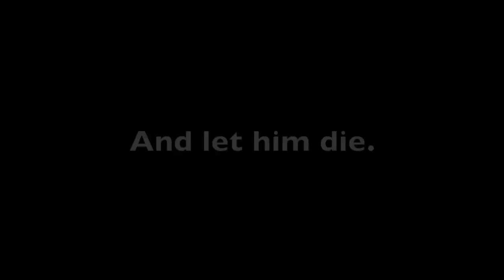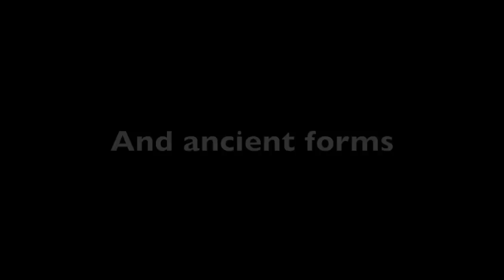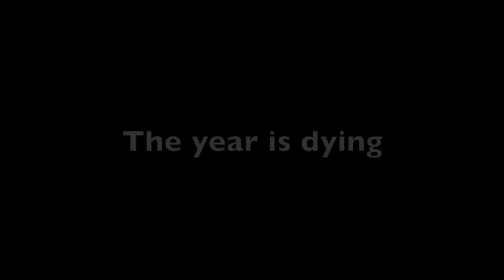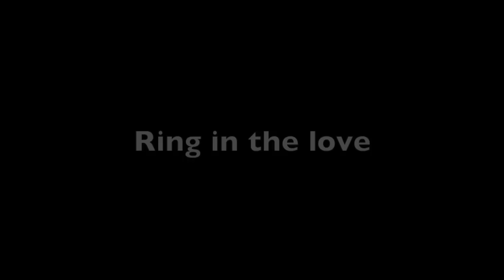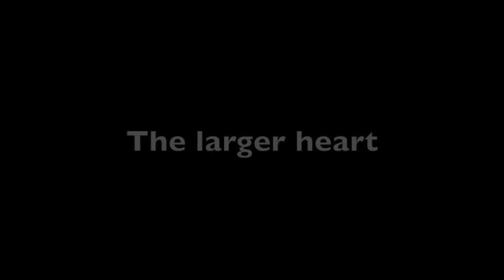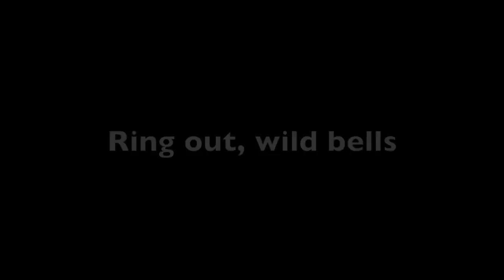Ring out, Wild Bells - A New Year's song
To watch the brand new steampunk-themed music video and hear a brand new recording

lyrics by Alfred, Lord Tennyson, music by Alana Levandoski

Tennyson wrote a requiem for his friend Arthur Henry Hallam entitled In Memoriam. This poem is a part of that masterpiece.  Alana Levandoski put it to music on December 29, 2017, holding the tension of the violence, political discord, dualism and strife that is growing but also holding the great fertility and resiliency of the planet and the love at the heart of all hearts.

Meditate with Ring out, Wild Bells music as you ring in the new year and ask what your heart yearns for most of all. It is in the yearning itself that the Divine finds a sincere place to reside. Ring out, wild bells.

Ring out, wild bells, to the wild sky,
   The flying cloud, the frosty light:
   The year is dying in the night;
Ring out, wild bells, and let him die.

Ring out the old, ring in the new,
   Ring, happy bells, across the snow:
   The year is going, let him go;
Ring out the false, ring in the true.

Ring out the grief that saps the mind
   For those that here we see no more;
   Ring out the feud of rich and poor,
Ring in redress to all mankind.

Ring out a slowly dying cause,
   And ancient forms of party strife;
   Ring in the nobler modes of life,
With sweeter manners, purer laws.

Ring out the want, the care, the sin,
   The faithless coldness of the times;
   Ring out, ring out my mournful rhymes
But ring the fuller minstrel in.

Ring out false pride in place and blood,
   The civic slander and the spite;
   Ring in the love of truth and right,
Ring in the common love of good.

Ring out old shapes of foul disease;
   Ring out the narrowing lust of gold;
   Ring out the thousand wars of old,
Ring in the thousand years of peace.

Ring in the valiant man and free,
   The larger heart, the kindlier hand;
   Ring out the darkness of the land,
Ring in the Christ that is to be.